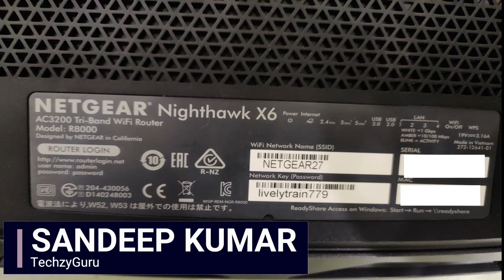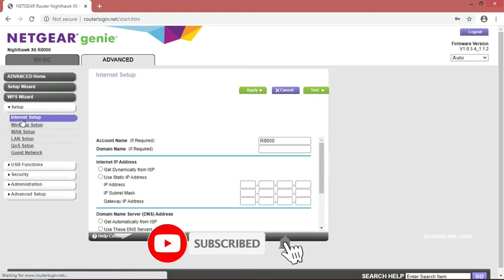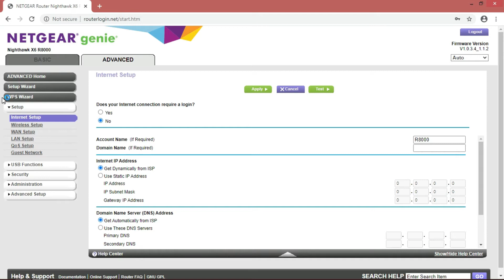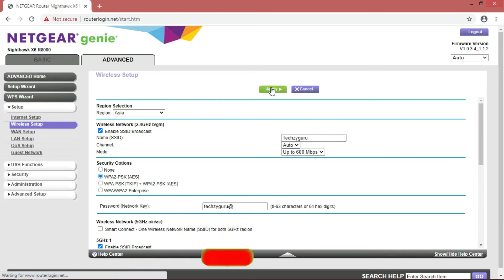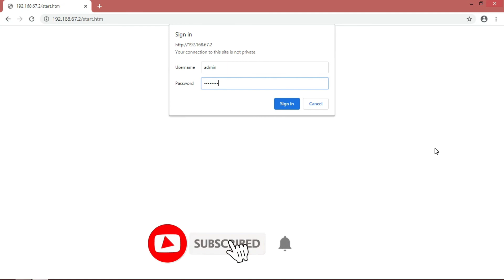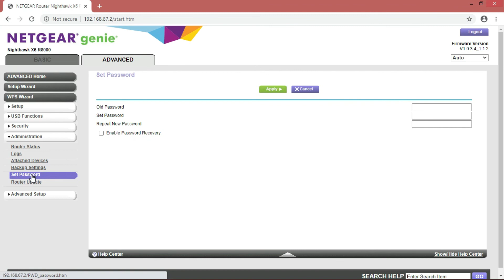NETGEAR NIGHTHAWK X6 AC3200 Tri-Band Router Configuration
This video helps you to configure Netgear Nighthawk x6 ac3200 Tri-Band Router Configuration, Netgear Router Configuration step by step.